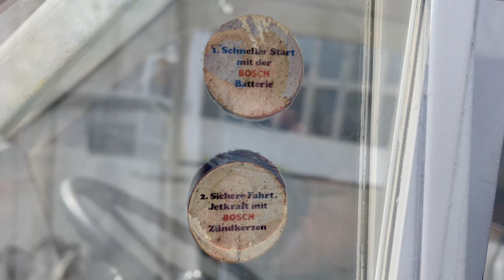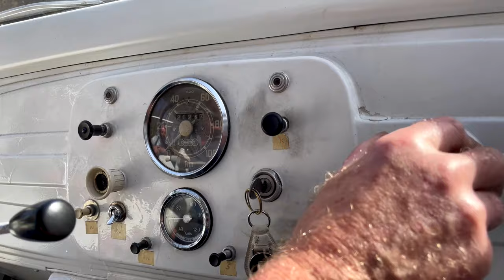Der Schnellaster der nicht schnell ist - DKW Schnellaster Typ 3=6 1955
Gerhard erklärt uns, warum der Schnellaster nicht schnell ist und dennoch als Schnellaster bezeichnet wird.
Diesen Schnellaster gab es bereits in den 50er Jahren auch als Elektrovariante. Allerdings wurde die Elektrovariante nur in einer Stückzahl von 100 Stück gebaut.